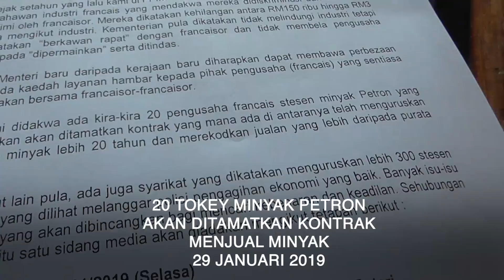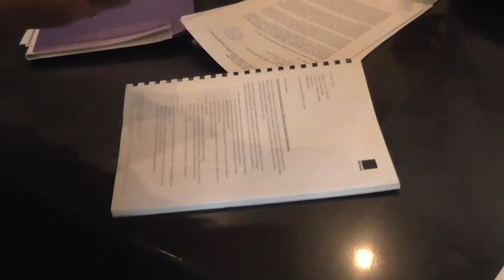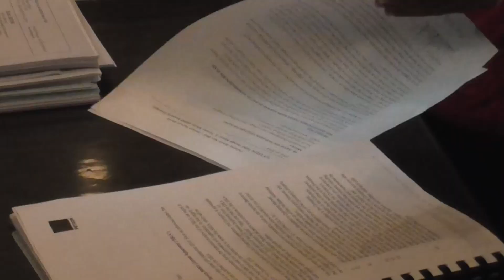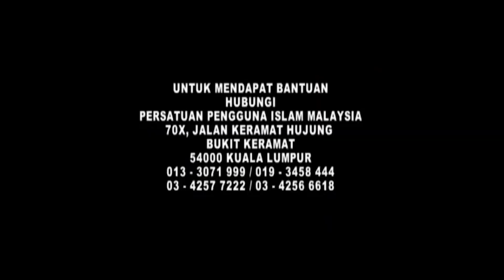TV PPIM | 20 Tokey Petron Akan Tamat Kontrak